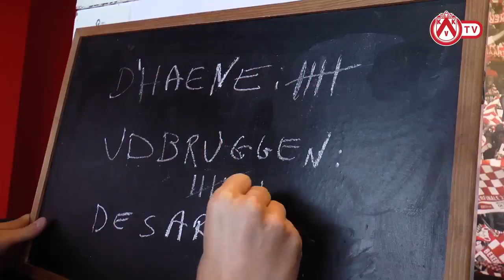KV Kortrijk - Stem op jouw AGO Kerel van 2018-2019!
Stem op jouw @ago_jobs Kerel van 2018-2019!

📱 WIN een iPhone XR dankzij Selexion Electro Taelman.